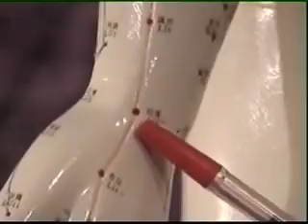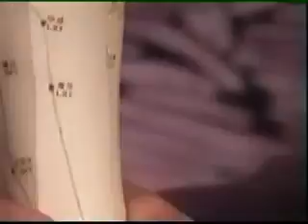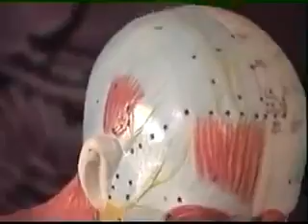Acupuntura China 8 Puntos SHU y Puntos MU Part 2